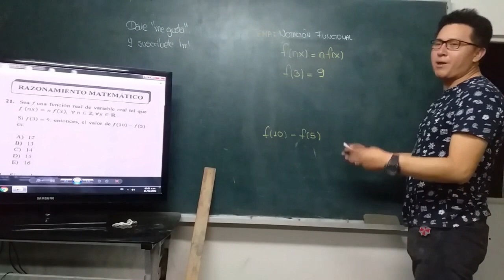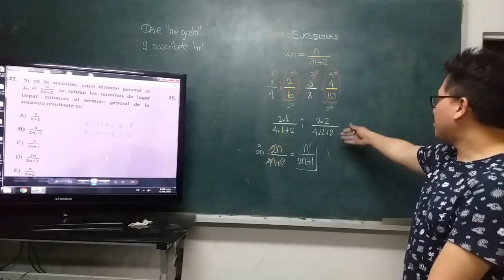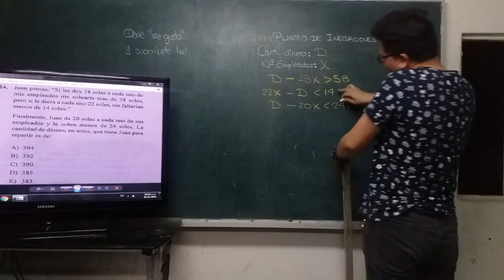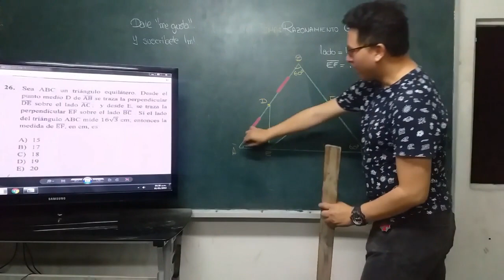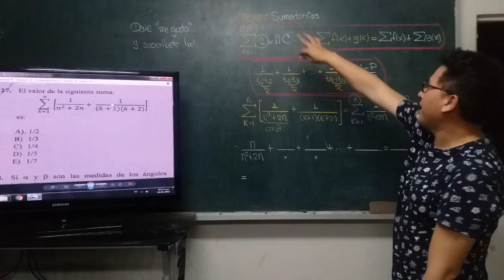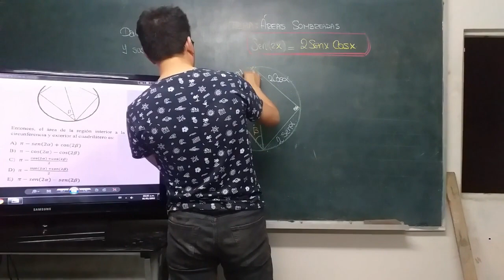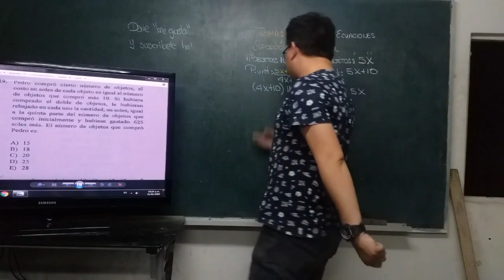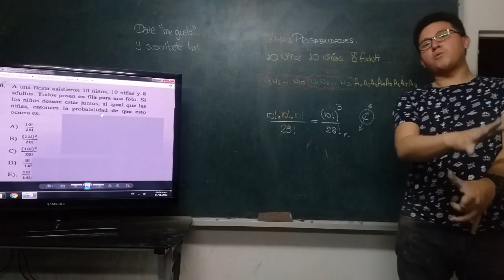UNT Examen de admisión 2020 - 1 Solucionario Razonamiento matemático 💪 Área B - Letras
Todo el Solucionario del Examen de Admisión UNT 2020 - I. Muy bien explicado 👏
Hoy, todito razonamiento matemático del examen de admisión Letras UNT 2020
Las fijas UNT y paralelo CEPUNT
Doc. Leo Banda